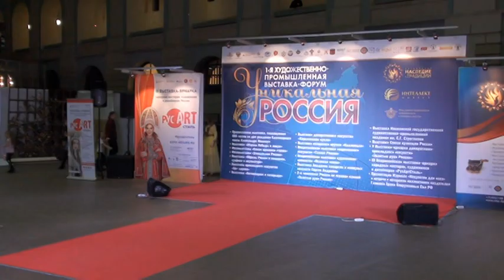Алина Луничкина коллекция "Серафима"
Электронная книга «Раскрутка на YouTube»

Помощь каналу Алина Луничкина коллекция "Серафима"
"Мода, основанная на традициях" - таков девиз III Всероссийской выставки-ярмарки народных мастеров, художников и дизайнеров «РусАртСтиль», торжественное открытие которой состоялось 10 февраля 2021 года в московском Гостинном дворе. Цель выставки – показать Россию, как страну уникальных возможностей, которая бережно хранит традиции многонационального народа, многообразие культуры и народного искусства. «РусАртСтиль» - это мероприятие, популяризирующее как традиционные аутентичные изделия народных художественных промыслов и ремесел, так и современные авторские работы молодых и талантливых мастеров со всей России.
На выставке представлены около 450 предприятий, объединений, творческих союзов, а также мастеров, ремесленников и дизайнеров из 40 регионов России по таким направлениям, как авторская керамика и фарфор; лаковая миниатюра; эмальерное искусство; художественная обработка стекла, металла, камня; резьба по дереву и кости; кружевоплетение и вышивка; ювелирные изделия; предметы интерьера и декора; авторская, дизайнерская, этническая одежда и аксессуары.  На коллективных стендах регионов представлены предприятия и мастера из республик Карелия и Бурятия;  а также Калужской, Саратовской, Пермской областей.
В рамках выставки с 10 по 14 февраля пройдут интереснейшие мероприятия: показы одежды, музыкальные выступления фольклорных и эстрадных коллективов, семинары, лекции и мастер-классы, стационарные выставки, выставка-ярмарка изделий мастеров народного творчества и др.